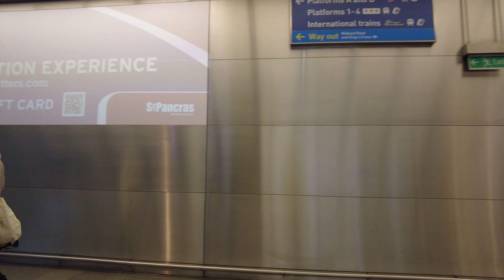[4K] Discover the Charms of St Pancras: A Guided Walking Tour of London's Iconic Rail Hub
St Pancras Station is one of London's charming train stations, a Victorian-era masterpiece that has been beautifully restored and modernized to become the UK's gateway to Europe.

This walking tour takes you on a journey through the station's rich history and stunning architecture, exploring its many hidden corners, fascinating stories, and incredible feats of engineering

What that does for me is give me an indicator that I’m building an audience and that I’m creating enjoyable content for people: